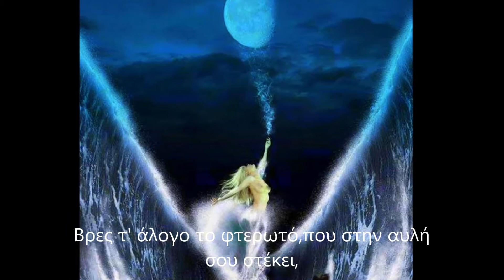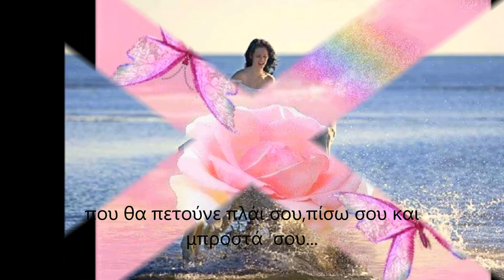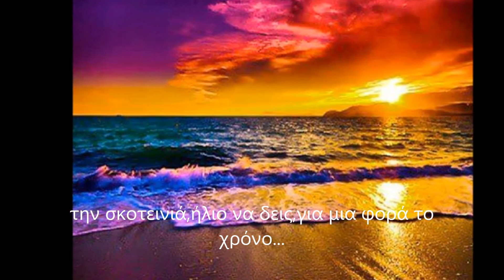ΚΥΡΑ ΤΗΣ ΝΥΧΤΑΣ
στιχοι: ζερβου πανταζη τριαδα...